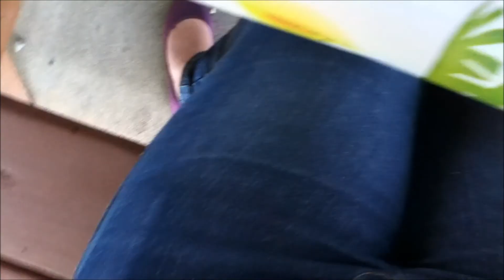The Little One Returns (8/18/12 Day 87)